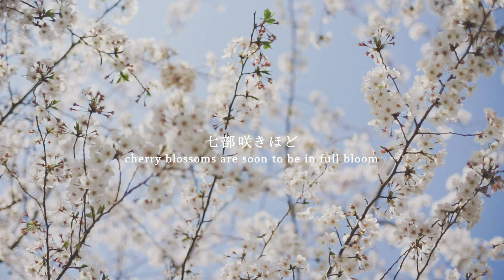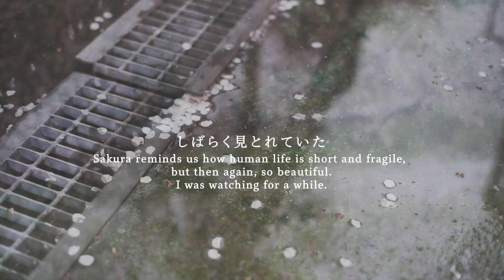雪の中で桜を眺めたら...【Weekend Vlog #08】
Tokyo Simple Life / 東京でのシンプルでミニマルだけど豊かな暮らし。
今年も桜の季節がきましたが、外出自粛で花見はできませんが、
少しでも気分を味わってもらえると幸いです。

Hi, this is tommy.
This Chanel is showing  simple and minimal life in tokyo.
This video is a vlog sharing the cherry blossoms and snowing at the same time.

暮らしの参考になる情報を発信していきます。
I will offer information that will be useful for living.

ーーー

camera:
sony a7ii